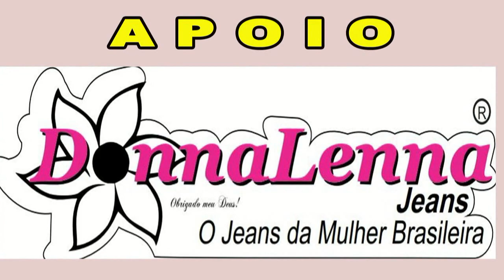Desafio Lagoa São Miguel Quixeramobim ceara 20 de Junho de 2021